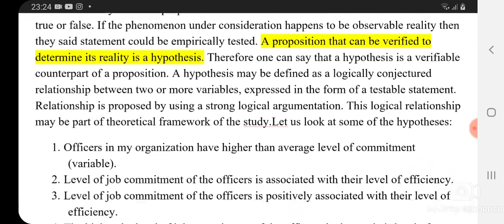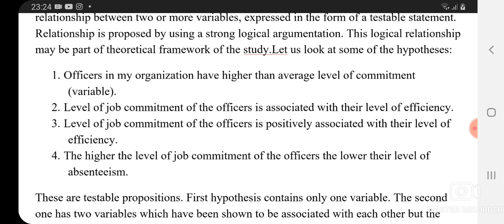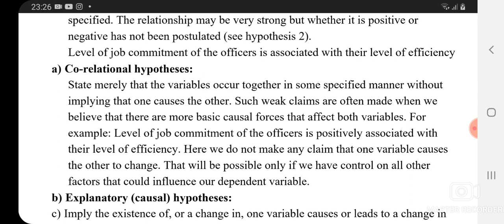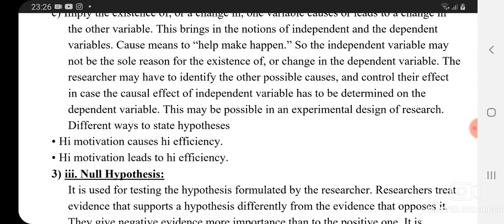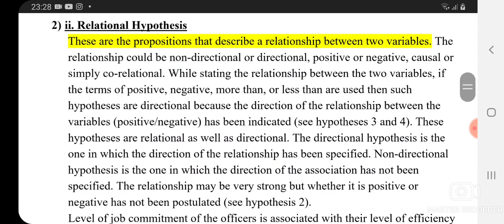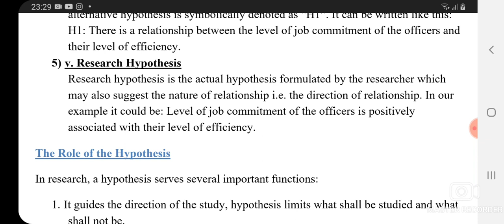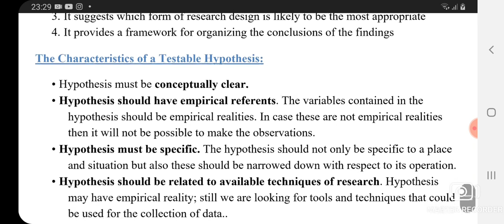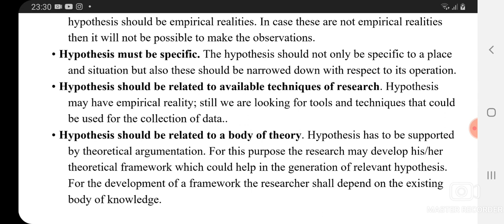STA630 Research Method|| Lecture # 7 || Hypothesis Testing its Types and Characteristics